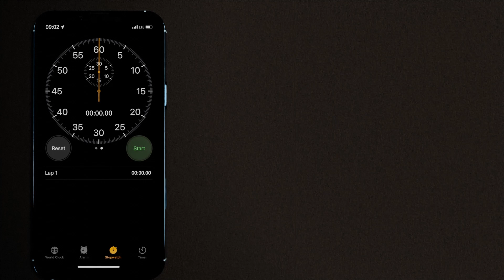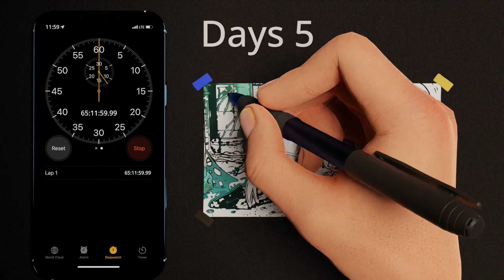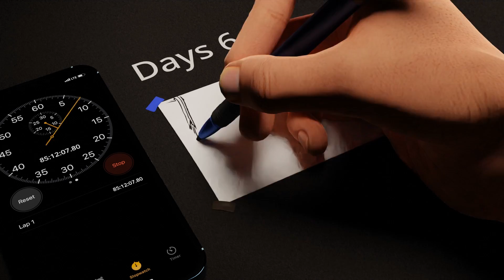GRAVITY FALLS FAST DRAWING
I'm going to teach you how to draw Gravity Falls